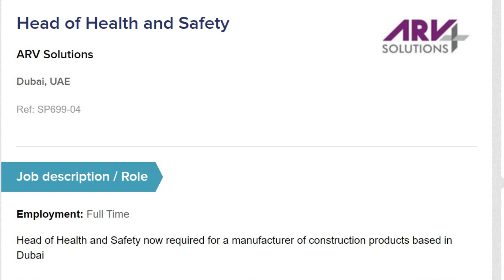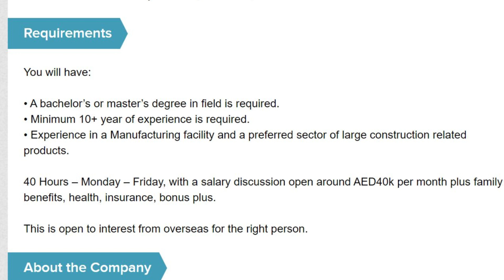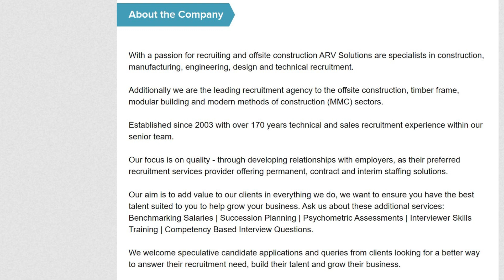Health & Safety Salary 42000 Dirham Jobs in Dubai | Urgent Hiring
jobs wanted in dubai
jobs in dubai for asian
dubai
2024 new job in dubai
Academic Jobs
Accountant Jobs
Accounting Jobs
Admin Jobs
Administration Jobs
Administrative Assistance Jobs
Advertising Jobs
Airlines Jobs
Architect Jobs
Architecture Jobs
Arts & Entertainment Jobs
Audit Jobs
Aviation Jobs
Back Office Jobs
Banking Jobs
Broking Jobs
Call center Jobs
Carpenter Jobs
CCTV jobs
Chef Jobs
Chemical Engineering Jobs
Childcare Jobs
Civil Engineering Jobs
Cleaning Jobs
Consulting Jobs
Content Writer Jobs
Data Entry Jobs
Dental Jobs
Design Engineer Jobs
Doctor Jobs
Driving Jobs
Editing Jobs
Education Jobs
Electrcian jobs
Electrical Engineering Jobs
Equipment Operator Jobs
Event Management Jobs
Executive Jobs
Fashion Jobs
Finance & Consulting Jobs
Finance Jobs
Food And Beverage Jobs
Front Desk Jobs
Front Office Jobs
Full time Jobs
Garments Jobs
General Trading Jobs
Graphic Designer Jobs
Guard Jobs
Hardware Jobs
Healthcare Jobs
Home Jobs
Hotel Jobs
House Jobs
Housekeeping Jobs
HR Jobs
Human Resources Jobs
Industrial Engineering Jobs
Industrial Jobs
Interior Design Jobs
IT Hardware Jobs
IT jobs
IT Networking Jobs
IT Operations & Helpdesk Jobs
IT Software Jobs
IT Software Services Jobs
Journalism Jobs
Labour Jobs
Languages Jobs
Lawyer Jobs
Legal Advisor Jobs
Legal Jobs
Logistics Jobs
maid Jobs
Maintenance Jobs
Management Jobs
Management Trainee Jobs
Manufacturing Jobs
Marine Jobs
Marketing Jobs
Media & Communications Jobs
Medical Information Jobs
Medical jobs
Medical Research Jobs
Mining Jobs
Network Admin Jobs
Nurse Jobs
Office boy job
Office Jobs
Oil And Gas Jobs
Operation Jobs
Packing Jobs
Painter jobs
Permanent Jobs
Petroleum Jobs
Pharma Jobs
Pharmacy Jobs
Plumber jobs
PR Jobs
Pro Jobs
Procurement Jobs
Production Jobs
Project Management Jobs
Projects Jobs
Purchase Jobs
Quality Jobs
receptionist Job
Repair Jobs
Research And Development Jobs
Restaurant Jobs
Retail Jobs
Retail Sales Jobs
Sales & marketing Job
Sales Jobs
Secretary Jobs
Security Jobs
Shipping Jobs
Site Engineering Jobs
Software Development Jobs
Store Jobs
Supervisor job
Supply Chain Jobs
Tax Jobs
Teaching Jobs
Team leader Job
Technician job
Telecom Jobs
Textile Jobs
Ticketing Jobs
Top Management Jobs
Traveling Jobs
TV Jobs
Urgent hiring
Waiter
Web Designer Jobs